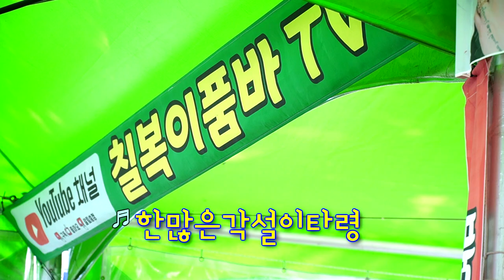한많은 각설이 - 칠복이품바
김해 진영단감축제 아라한공연단